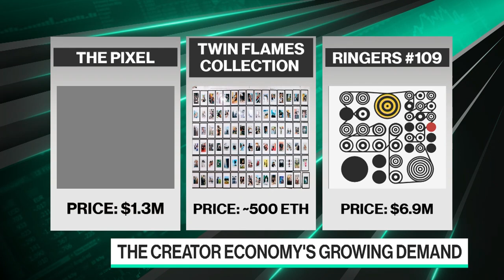Crypto World Hits $3 Trillion Market Cap as Ether, Bitcoin Gain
Variant co-founder Li Jin talks with Emily Chang about the excitement around the value of the crypto universe quadrupling from its 2020 year-end value and around the overall growth of decentralized finance and non-fungible tokens.